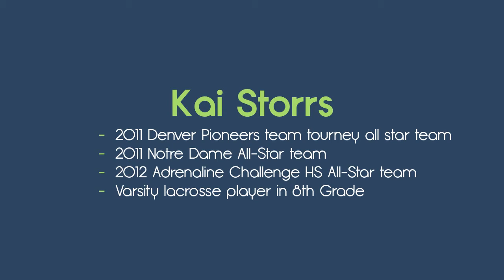Kai Storrs - 2012 Adrenaline Challenge Highlights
Kai Storrs
Defense, Class of 2015
The Blake School - Minneapolis, MN